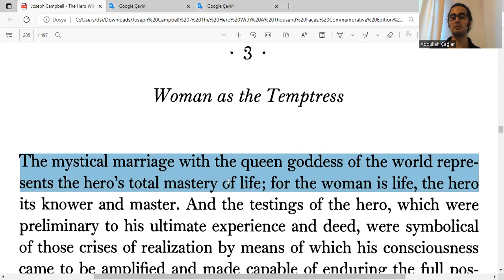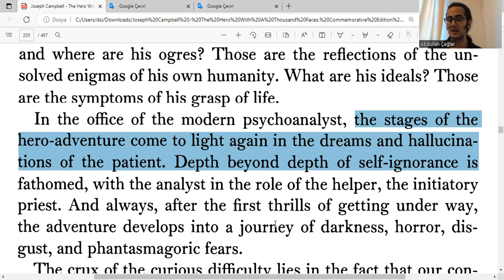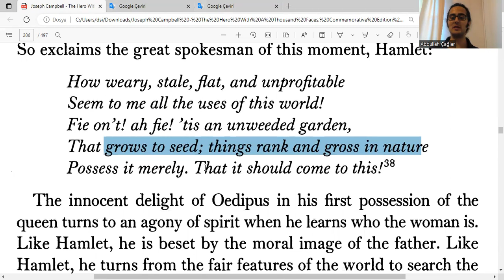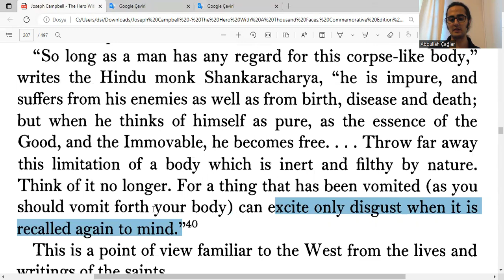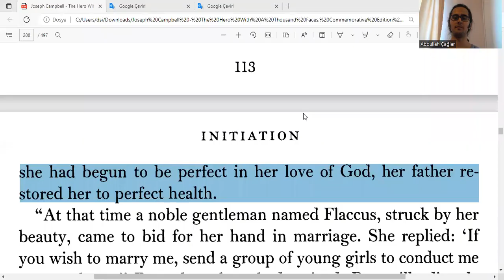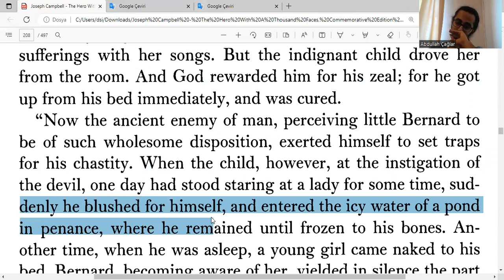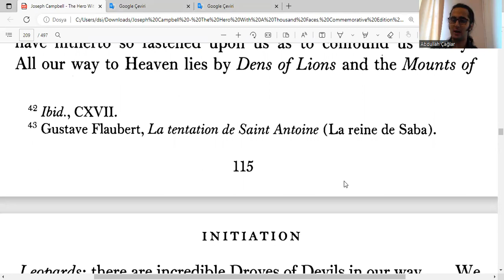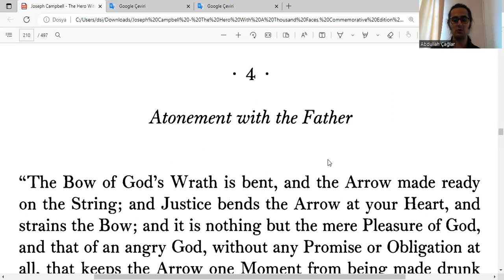İngilizce Kahramanın Sonsuz Yolculuğu Okuyorum - Joseph Campbell - Bölüm 12 - Woman as the Temptress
Harry Potter, Kral Katili Güncesi okudum bile! Sayfayı ziyaret edin---

Kahramanın Sonsuz Yolculuğu - Joseph Campbell - the Hero With a Thousand Faces - Bölüm 12 - Part 1: The Adventure of the Hero, Chapter 2: Inıtiation, Episode 8: Woman as the Temptress

Joseph Campbell and The Power of Myth with Bill Moyers (Full Series) izlemek iyi bir fikir olabilir.

ingilizce
boğaziçi ingilizce
boğaziçi hazırlık
hazırlık boğaziçi
boğaziçi proficiency
proficiency boğaziçi
proficiency
büept
buept
yadyok
bogazici ingilizce
bogazici hazirlik
hazirlik bogazici
bogazici proficiency
proficiency bogazici
boun
boun ingilizce
boun hazırlık
boun hazirlik
boun proficiency
boğaziçi
odtü ingilizce
odtü hazırlık
odtu ingilizce
odtu hazirlik
koç ingilizce
koç hazırlık
koc ingilizce
koc hazirlik
bilkent ingilizce
bilkent hazırlık
bilkent hazirlik
tobb ingilizce
tobb hazırlık
tobb hazirlik
itü ingilizce
itü hazırlık
itu ingilizce
itu hazirlik
özü ingilizce
özü hazırlık
ozu ingilizce
ozu hazirlik
Sabancı İngilizce
Sabancı Hazırlık
Sabanci İngilizce
Sabanci Hazirlik
gerçek ingilizce
gerçek fucking ingilizce
oku
okumak
okuyorum
kitap
kitap okumak
kitap okuyorum
ingilizce kitap
din
hero
heroine
kahraman